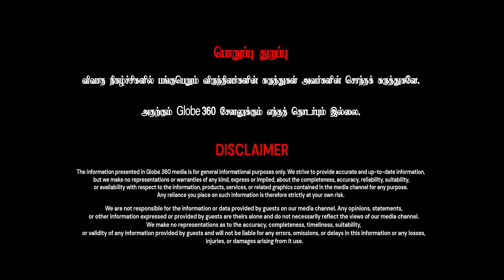சீமான் ஒரு கிறிஸ்துவரா..? உண்மையை உடைத்த வெற்றித்தமிழன் | GLOBE 360 MEDIA